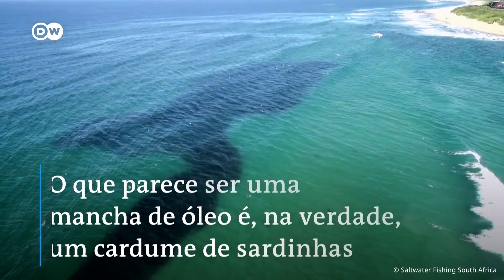Fenômeno chamado de "febre da sardinha" acontece na África do Sul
Pescadores da África do Sul estão aproveitando a migração anual das sardinhas. Sempre entre maio e julho, milhões de sardinhas nadam ao longo da costa leste do país. Para os pescadores, é hora de arriscar a sorte na disputa com tubarões, rochas e um mar agitado.